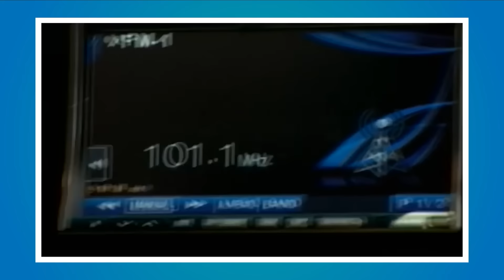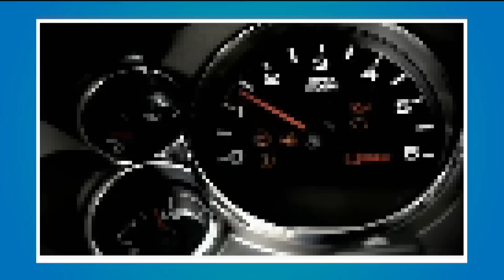REAGISCO A “1000 MODI PER M0R1R3” #10: questa volta mi sono troppo INCA**ATO!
IGNORANZA ed IMBARAZZO a non finire!